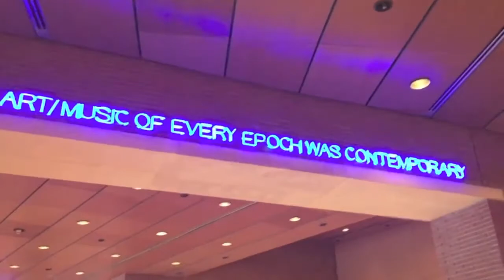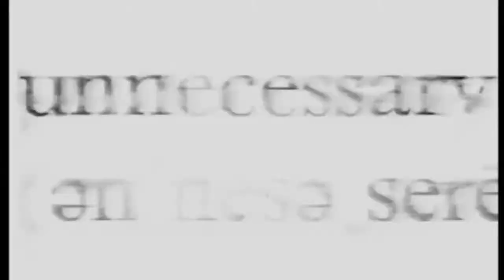Pollock Project - SO WHAT / Marco Testoni, Simone Salza, Elisabetta Antonini, Mats Hedberg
SO WHAT / Pollock Project
(P) 2017 - Be Human Records

Marco Testoni (keyboards, handpan, programming), Simone Salza (alto sax), Elisabetta Antonini (vocal, live electronics), Mats Hedberg (guitars). Feat. Primiano Di Biase (piano).

Special thanks to New Era Museum and Giulia Baita, Andrea Bigiarini, William Nessuno, Dilshad Corleone, Dieter Gaebel, Roger Guetta, Marco Di Battista, Dieter Gaebel, Lorenza Somogyi Bianchi, Alex Visage, Victor Enrich, Istvan Horkay, Antonia Carmi, Ale Sordi